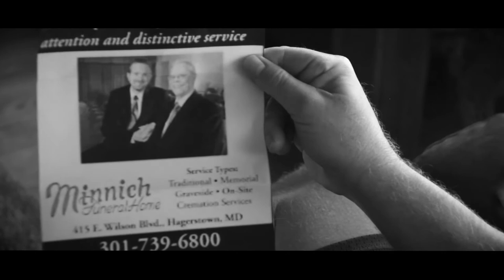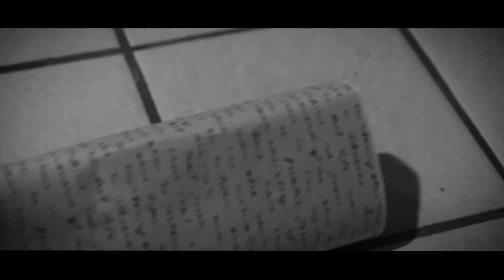The Living Burial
Logan Deats has just buried his dead hamster next to his dead uncle's grave, but the magic left from his uncle's career as a witch doctor has brought the hamster back to life and is now looking for revenge among the Deat’s family as the uncle's spirit has transferred into the hamster.